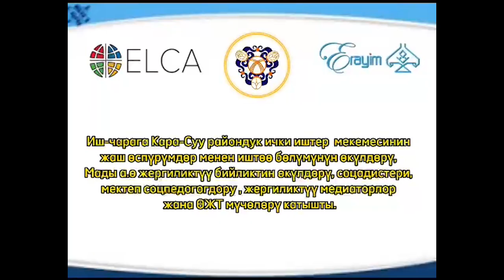Медиация боюнча маалымат өнөктүгү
АКШнын “ЭЛКА” (ELCA) Эл аралык уюмунун каржылык колдоосу алдында “Эрайым” уюму тарабынан ишке ашырылып жаткан “Жашообуз өз колубузда” долбоорунун алкагында медиация боюнча маалымат өнөктүгү Ош облусунун Кара-Суу районуна караштуу Мады айыл аймагындагы Учкун айылында өкөрүлдү.

Долбоордун негизги максаты - Кыргыз Республикасынын түндүгүндөгү жана түштүгүндөгү алыскы айыл жерлеринде калктын аярлуу катмарынын, өзгөчө аялдардын жашоо сапатын жакшыртууга салым кошот.